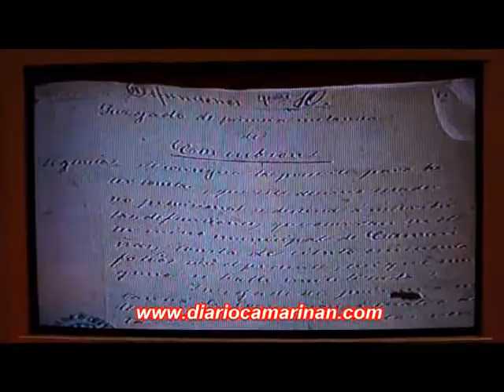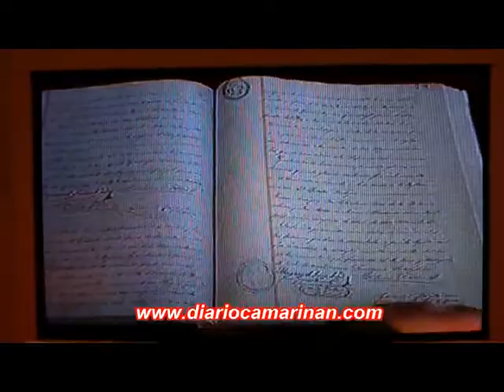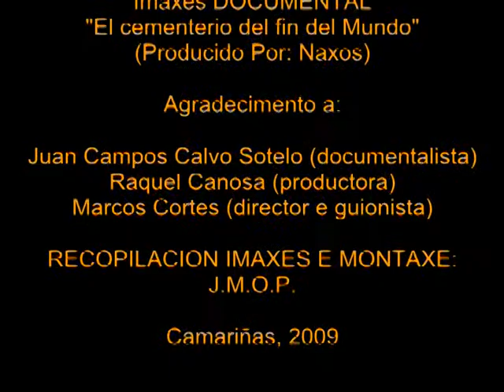TELEVISION CAMARIÑAS: 2ª PARTE imaxes documental "El cementerio del fin del mundo"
2ª parte con imaxes sobre documental do "el cementerio del fin del mundo" producido por Naxos e dirixido por Marcos Cortés.